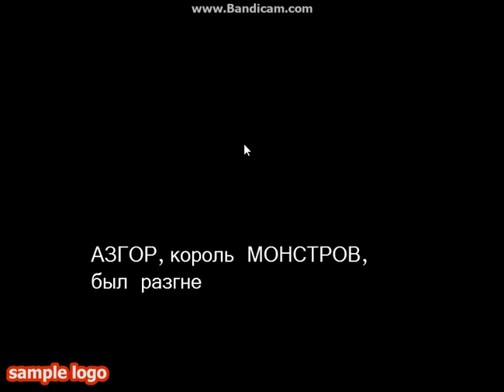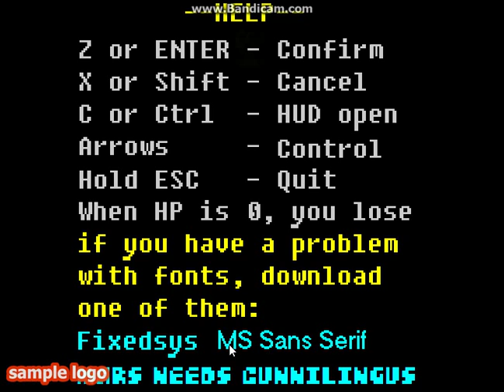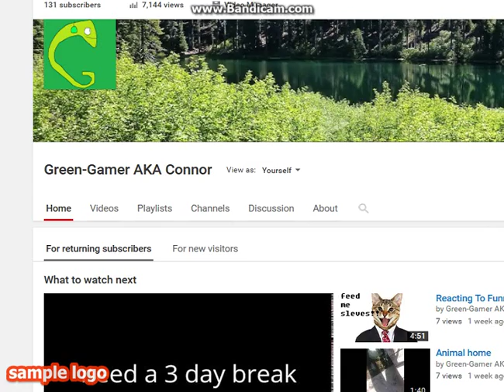WHAT WORDS ARE THEY SAYING:understory